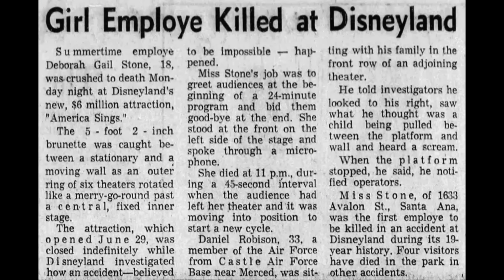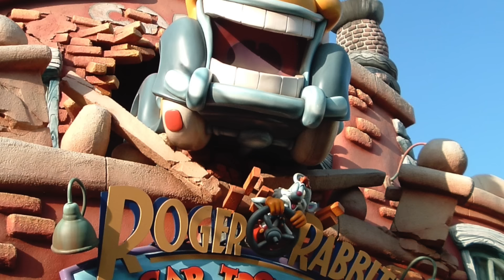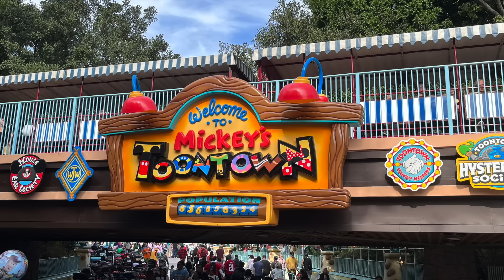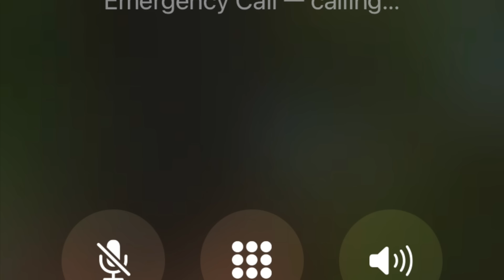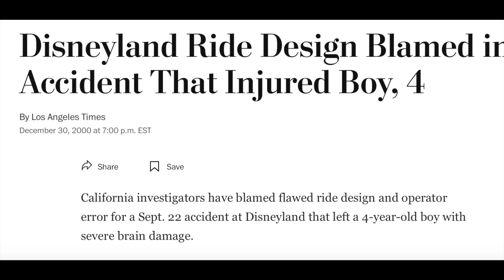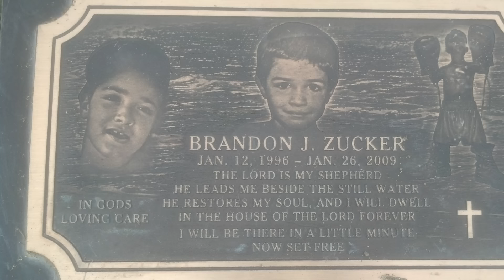Death At Disneyland | The Tragic Story Of Brandon Zucker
In todays video I will be discussing the story of four year old Brandon Zucker. In September of 2000 Brandon Zucker and his family would visit the Disneyland Resort in Anaheim California. The boy would go on the Roger Rabbits Car Toon Spin ride, and tragedy would strike.